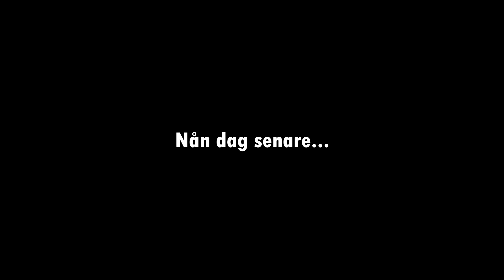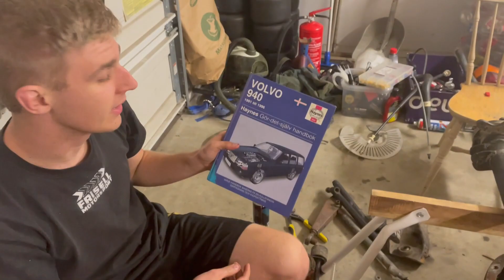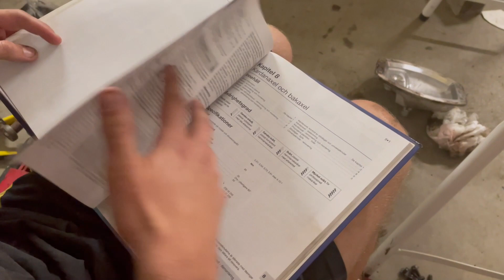Lagar rallybilen efter kraschen